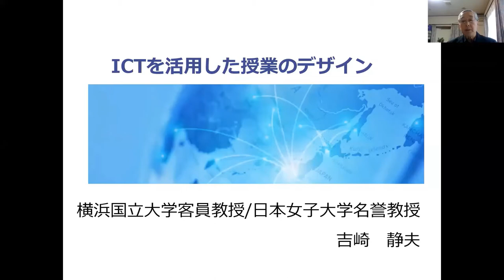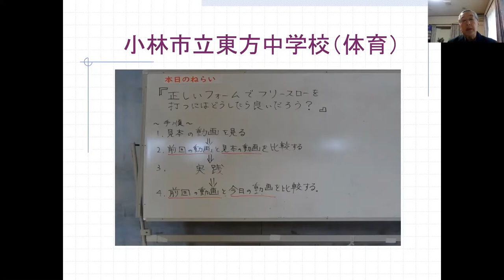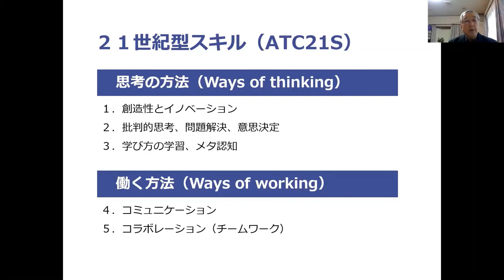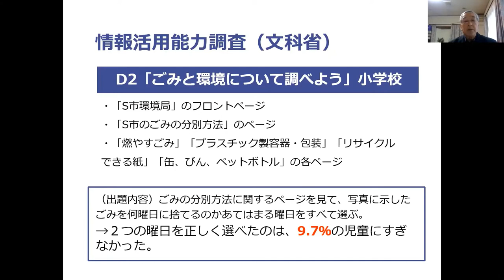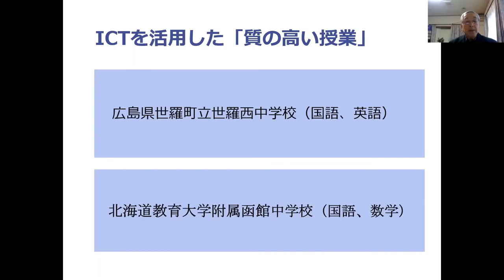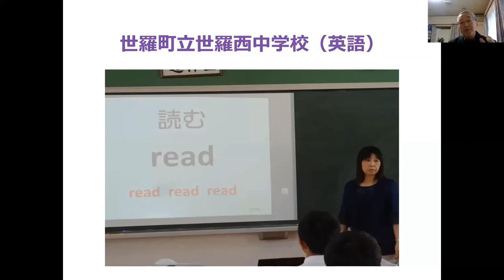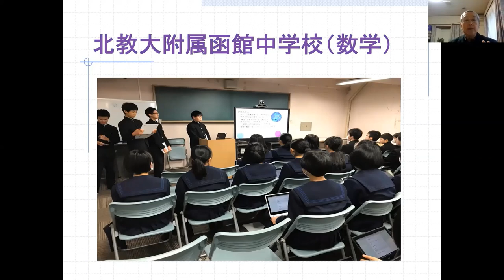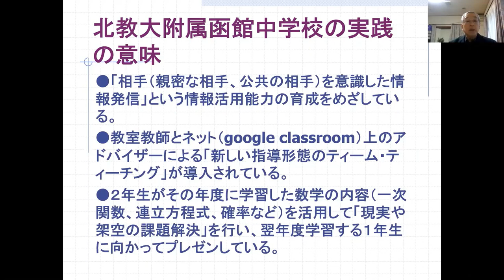パナソニック教育財団 2019年度～2020年度 特別研究指定校 宮崎県小林市立東方中学校 研究報告会 講評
パナソニック教育財団の特別研究指定校としての助成をうけ、2019年度と2020年度の2年間にわたり実践研究を行った、東方中学校のオンライン研究報告会での、日本女子大学 名誉教授・横浜国立大学 客員教授の吉崎静夫先生から講評です。